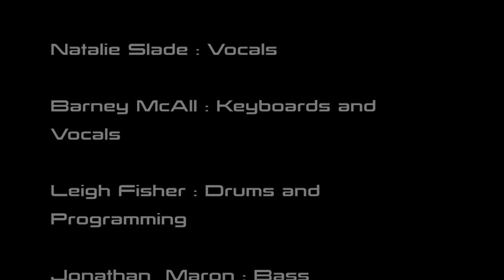Sun Always - Barney McAll - feat Natalie Slade - Emerald Hands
"Sun Always" feat. Natalie Slade
Composed by : Natalie Slade and Barney McAll
Video by : Ines Ferreira and Frankie Symes
Editing and Treatment : Barney McAll
From The Album "Emerald Hands"

This project has been assisted by the Australian Government through Creative Australia, its principal arts investment and advisory body

Natalie Slade : Vocals
Barney McAll : Keyboards and Vocals
Leigh Fisher : Drums and Programming
Jonathan  Maron : Bass
Mixed by : Moses Carr
Mastered By :  Lachlan Carrick
Produced by Barney McAll and Moses Carr
Vinyl Album coming out Dec 5th!
This is the second single called “SUN ALWAYS” Featuring NATALIE SLADE
Huge thanks to all of
these supremo artists who helped me make this new music for
Emerald Hands:

@amethystjanemusic Amethyst Jane - Vocals
@bartzoyo Gary Bartz - Alto sax
@bellebanga Belle Bangard - Vocals / Composer
@ben_vanderwal Ben Vanderwal - Drums
@camdeyell Cam Deyell - Guitar
@desmondwhiteboy Des White - Bass
@feraltheclown Feral the Clown - Rap
@gianslater Gian Slater - Vocals / Composer
@gretagertlergold Greta Gertler Gold - Vocals / Composer
@inveniosingers Invenio Singers - Chorale
@jenngavito Jenn Gavito - Vox
@jonathanmaronmusic Jon Maron - Bass
katemcall.k Kate McAll - Vox
leighfisher Leigh Fisher - Drums
@lachlanjc Lachlan Carrick - Mastering
@mosesesom Moses Carr - Co-Production, Mixing, Multi-Instrumentalist
@natalieslade Natalie Slade - Vocals / Composer
@raypereira_drum Ray Pereira - Percussion
@ritasatch Rita Satch - Vocals / Composer
@running_writing Melanie Mununggurr - Poetry

SUN ALWAYS Lyrics:
This piece is about applying Buddhist ideas of impermanence to current hurts.

CHORUS: It’s only temporary permanence.
Whatever it is, it doesn’t change that tomorrow is a new day
And nothing will stay the same

How can your heart survive
Another rollercoaster ride
your lover’s pride hurts like
when you were just a child.

Aaaahhhh
All but your fingerprints is going to change.

what will become of us?
Is it a life if we are just,
searching for lust,
because one is never enough
Outro:
Aaaahhhh
Don’t look now, it’ll make you mad.
And the past is done, so you don’t look back.
It won’t hurt for long.
You’re never alone. And you’re always home.